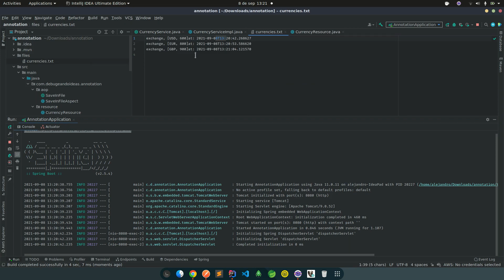Como crear una anotación con java y spring parte 1